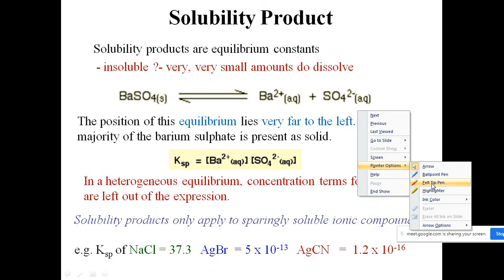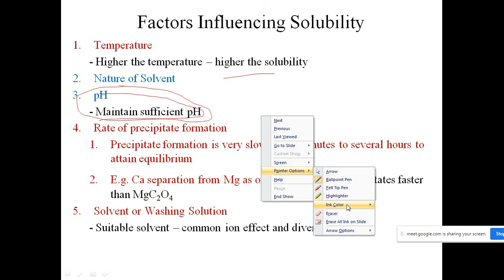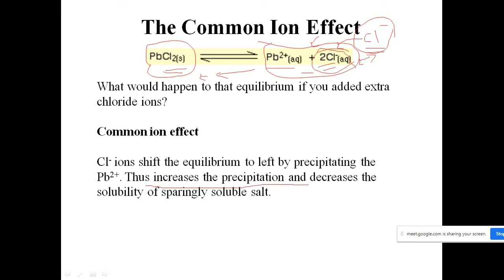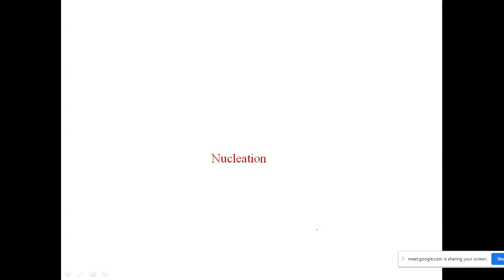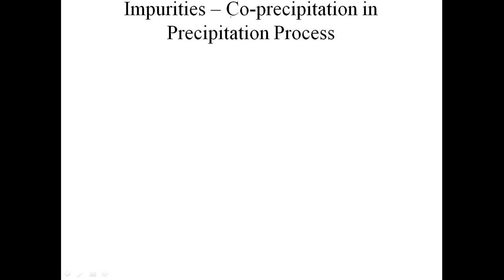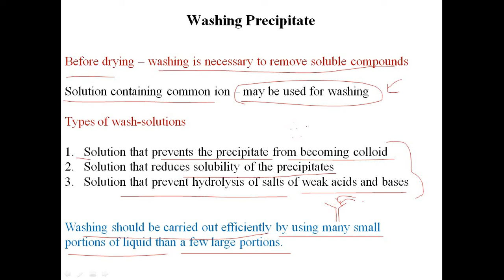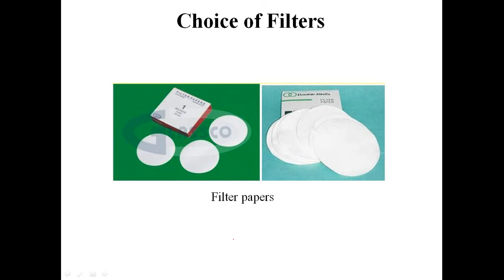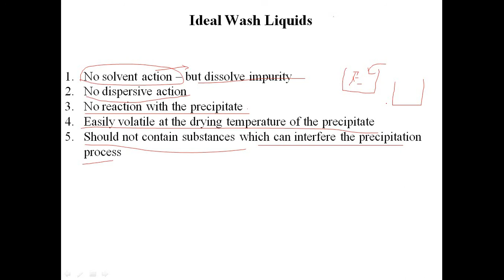Unit III Gravimetric Analysis Part II - Dr.D.Kesavan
This lecture discusses about solubility product, mechanism of precipitation/crystallization process, ideas wash liquids, and choice of filters.